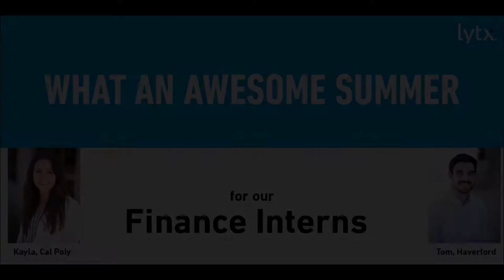Lytx Intern Video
Lytx is an awesome place to intern. Check out what our 2019 interns had to say about their experience. Interested in being part of the 2020 intern team? Visit Lytx.com/careers